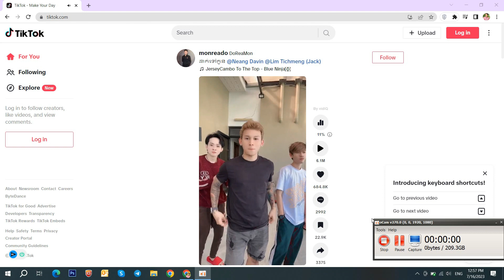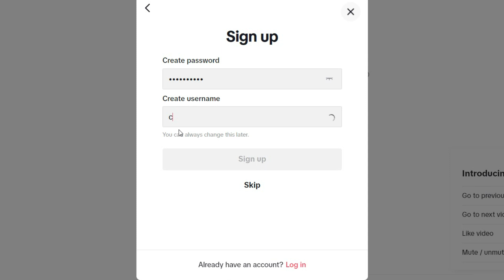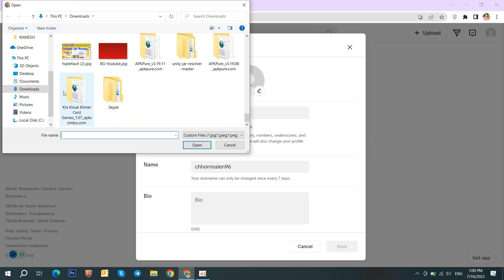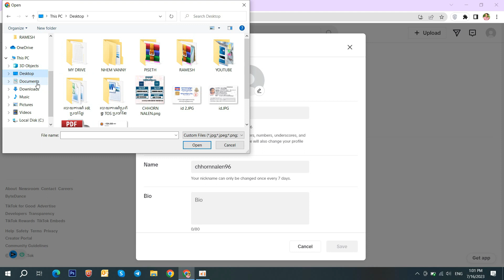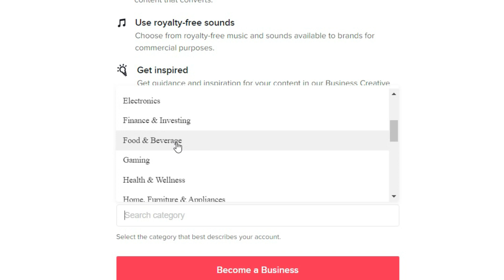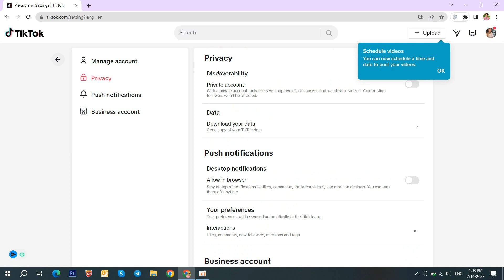របៀបបង្កើត Tiktok Business Account | How to create tiktok business account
របៀបបង្កើត Account Facebook សម្រាប់ Boost Page ជាមួយ​ Gmail

របៀបការពារ Account Facebook ពីការ Hack

របៀបបង្កើត Facebook Business Page អោយត្រូវស្ដង់ដា

សូមជួតគាំទ្រសំរាប់ Video ថ្មី !